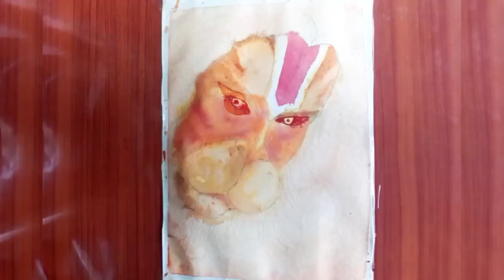Hanuman ji ka Watercolour se drawing।।how draw bajrangbali with water color । step by step.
hi guys
in this video i draw Hanuman ji With water color.

cover topic:-
how to draw bajrangbali with water color.
Hanuman ji drawing for beginners.
bajrangbali drawing for beginners.

art artdrawing bajrangbali hanuman hanumandrawing artdrawing artwith Priyotosh chakraborty.